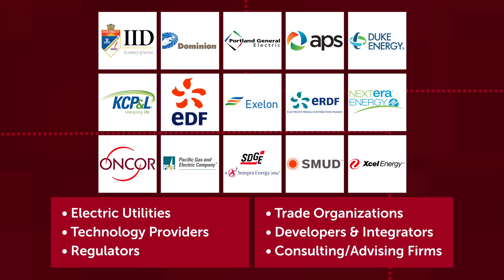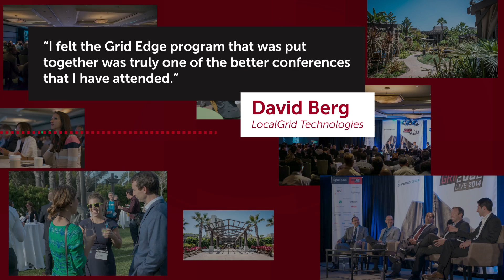Grid Edge Live 2015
Join us June 23 - 25, 2015 in San Diego, CA at the Rancho Bernardo Inn, an award-winning hotel and golf resort. Our impressive two and a half day agenda addresses key issues facing utilities, technology vendors, advanced energy consumers and regulators.